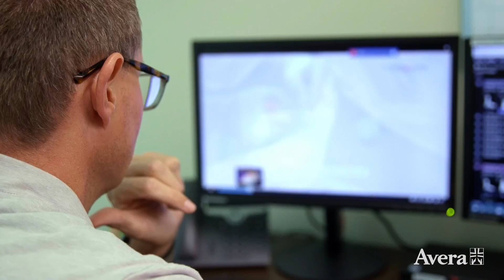Surgical Options for Bunions and Foot Issues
Avera: Transform your Feet: Surgical Options for Bunions and Foot Issues
Jenneka Gherian, Patient
Brian Dix, DPM | Avera Orthopedics - Sioux Falls